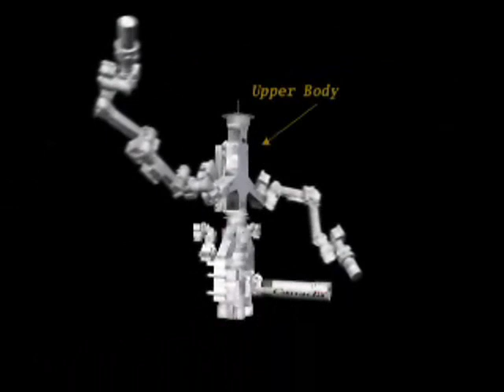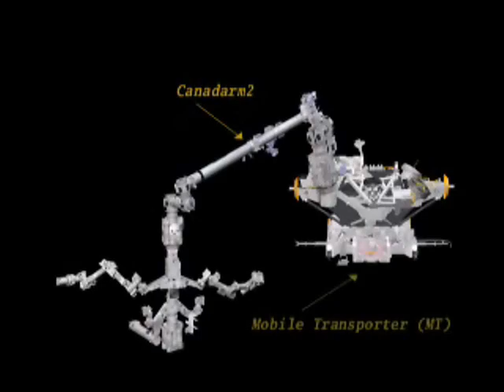All Aboard: Station Goes Global (animation)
This animation video provides an overview of the STS-123 shuttle mission.

To read more and follow this mission, visit nasa.gov.